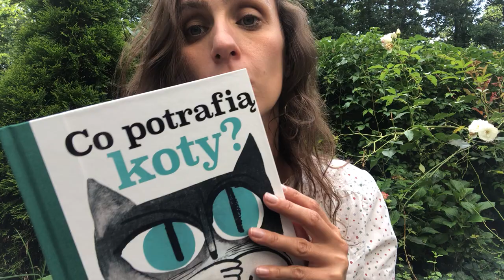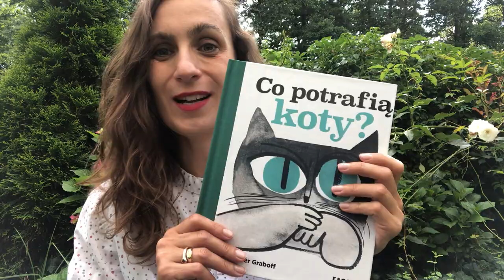Co potrafią koty? - Agata Romaniuk (Pani Wieczorynka) prezentuje nowość wydawnictwa Kropka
Agata Romaniuk, czyli Pani Wieczorynka, oraz jej wierna asystentka Laura 🐈 tym razem mają dla Was nie bajkę, lecz recenzję książki "Co potrafią koty?". Czy przypadła im do gustu? Zobaczcie sami!

Jest wiele rzeczy, które koty – w przeciwieństwie do dzieci – potrafią zrobić. Na przykład: chłeptanie mleka albo używanie języka jako grzebienia. Jest też wiele rzeczy, których koty nie potrafią, chociażby: śpiewanie dzieciom kołysanek lub złażenie z drzew…

W tej szalonej historyjce o tajemnicach kotów i ich sekretnym życiu, opowiedzianej z punktu widzenia małego dziecka, Abner Graboff łączy głos dziecięcej niewinności ze wspaniałym poczuciem humoru. Żartobliwe, zamaszyste ilustracje dopełniają prosty tekst, do którego inspiracją stał się kot-ulubieniec całej rodziny.

Książka "Co potrafią koty?" w mistrzowskim tłumaczeniu Emilii Kiereś już w księgarniach!